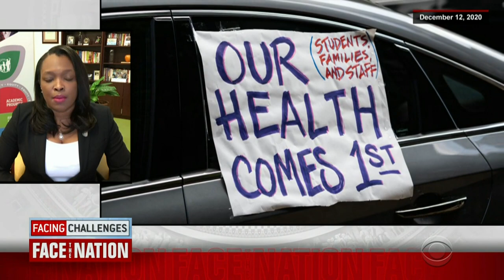Janice Jackson, Chicago Public Schools CEO, says city "still far apart" on talks with teachers un…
CEO Janice Jackson says the district is anticipating 77,000 students will return to school on Monday, but it's unclear if teachers will be there to meet those students.